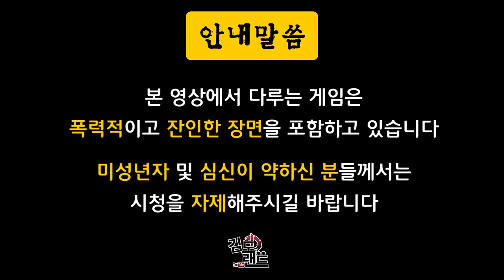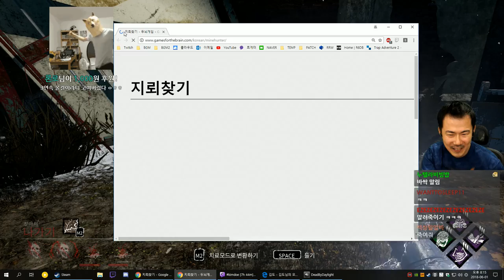데바데] 가혹한 데린마의 세계... (180601, Dead by Daylight)